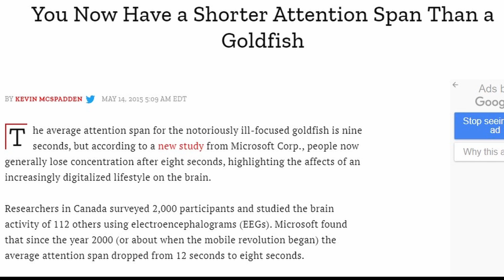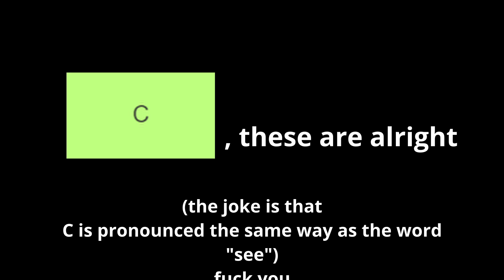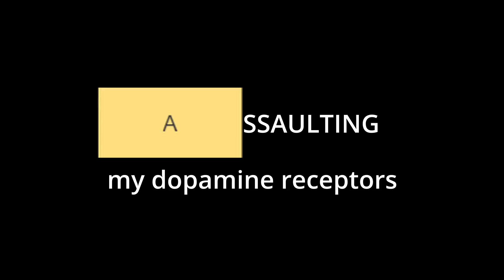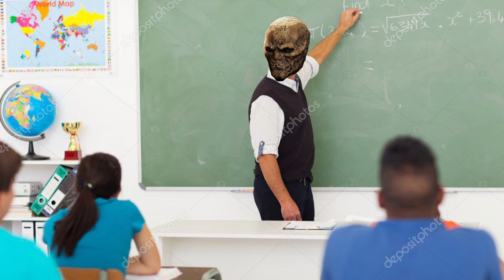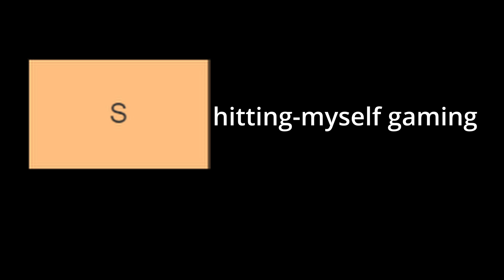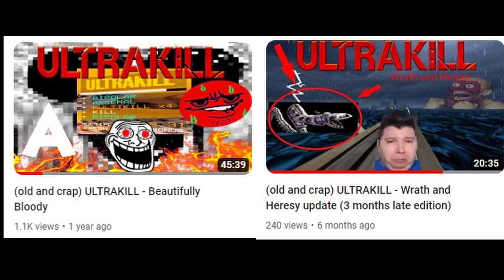My Boomer Shooter Tier List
I too enjoy drinking monster and eating pizza at the LAN party